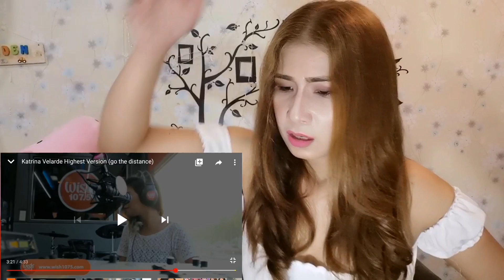KATRINA VELARDE || GO THE DISTANCE (reaction)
Hi everyone check out this new reaction video that i did to Katrina velarde, Hope you enjoy it 😘

 Channel Name :crixus kaiden reacts